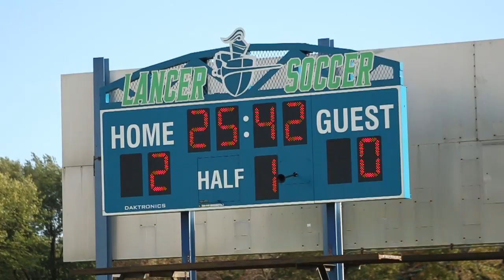Lancers Women's Soccer | Recap Vs. Prairie State | Fall 2019